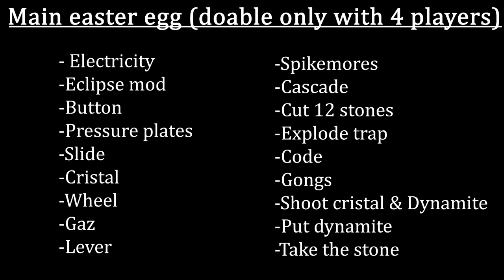TUTO - Shangri-la - Secrets - Black Ops 1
INTRO

This is a presentation of the most interresting secrets on Shangri-la in Black Ops 1.

CHAPTERS

00:00 - Chapters
00:08 - Electricity & Pap
00:30 - Monkeys
00:40 - Secret music
00:59 - Secret radios
01:55 - EE steps
02:00 - EE Eclipse mod
02:08 - EE Step 1
02:34 - EE Step 2
02:47 - EE Step 3
03:00 - EE Step 4
03:31 - EE Step 5
04:09 - EE Step 6
05:23 - EE Step 7
05:55 - EE Step 8
06:45 - EE Step 9
07:11 - End